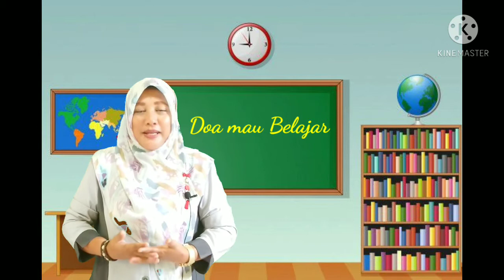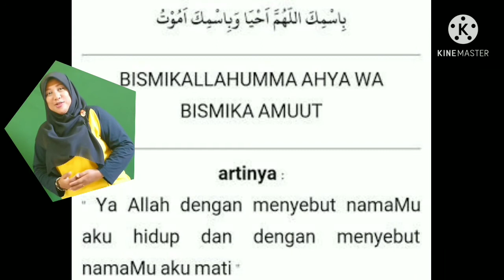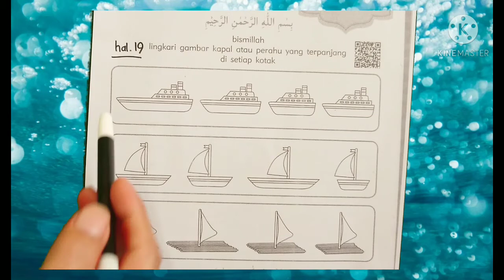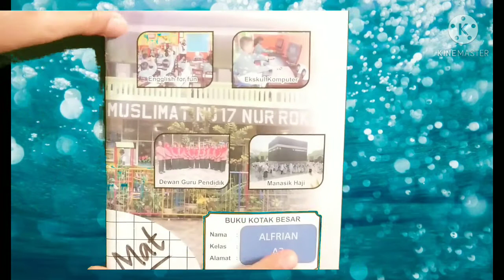BelajarbersamaSUKMA:|Mengurutkan Dari Panjang - Pendek dan Menulis Angka